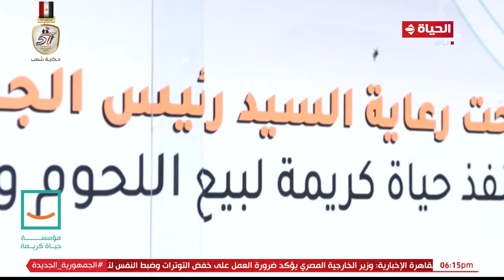الساعة 6 - مؤسسة حياة كريمة تواصل مبادراتها في بيع اللحوم بأسعار مخفضة في أوسيم بالجيزة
برنامج الساعة 6
برنامج حواري يطرح كل القضايا التي تحظى باهتمام المشاهد في جميع النواحي السياسية والاقتصادية والاجتماعية والثقافية والشأن العام من خلال عرض الأخبار والفقرات بشكل بسيط وسلس لتوضيح وعرض المعلومات والحقائق بحيادية وموضوعية , تقدمه الإعلامية عزة مصطفى من السبت إلى الثلاثاء في تمام الساعة 6 مساءً